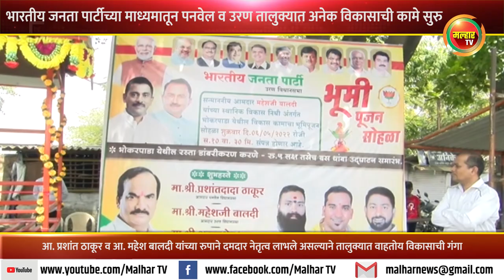भोकरपाडा येथे विकासकामांचा शुभारंभ; भाजप तालुकाध्यक्ष अरुणशेठ भगत यांच्या हस्ते भूमिपूजन व उद्घाटन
उरण विधानसभा मतदार संघातील भोकरडपाडा येथे आमदार महेश बालदी यांच्या 5 लाख रुपयांच्या स्थानिक विकास निधीमधून रस्त्याचे डांबरीकरण करण्यात येणार आहे. या कामाचे भूमिपूजन आणि संपर्क पोयंजे प्रमुख सचिन दुर्गे, युवामोर्चा अध्यक्ष गणेश आगिवले आणि गाव अध्यक्ष महेंद्र पाटील पाटील यांच्या माध्यमातून उभारण्यात आलेल्या बसथांब्याचा लोकार्पण सोहळा शुक्रवारी झाला.  या वेळी त्यांनी पनवेल आणि उरण तालुक्याला आमदार प्रशांत ठाकूर व आमदार महेश बालदी यांच्या रुपाने दमदार नेतृत्व लाभले असल्याने दोन्ही तालुक्यात विकसाची गंगा वाहत आहे, असे प्रतिपादन केले.